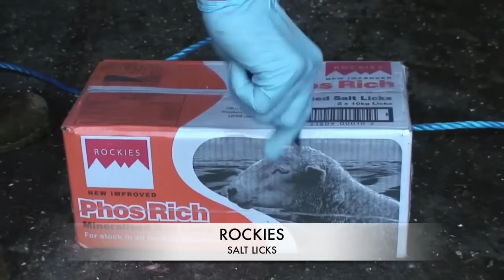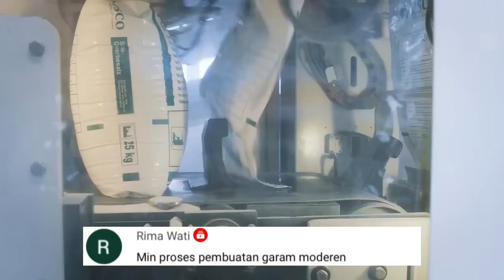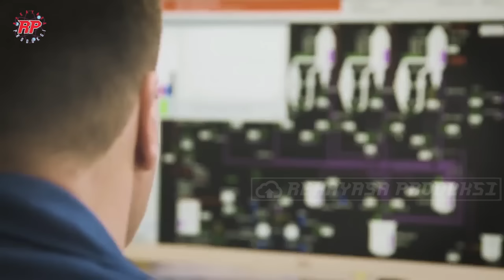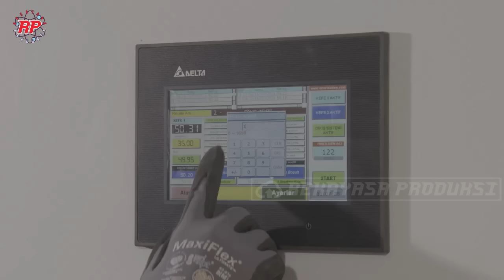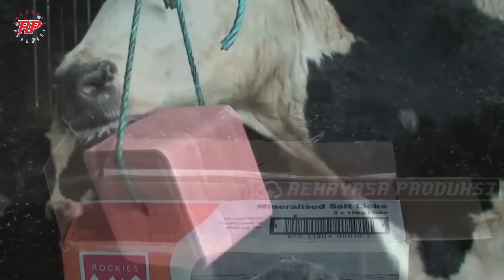PROSES PEMBUATAN GARAM MODERN DI PABRIK | CARA PABRIK PRODUKSI GARAM LAUT DAN YODIUM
Walau garam sering kali dianggap sebagai penyebab berbagai penyakit seperti hipertensi, dan stroke. Namun komsumsi Garam yang mengandung mineral yodium dengan jumlah yang pas juga memiliki peran penting dalam menjaga organ tubuh agar berfungsi dengan baik. Selain dibutuhkan oleh tubuh manusia, hewan ternak seperti sapi juga membutuhkan Garam untuk membantu pertumbuhan mereka, sperti meningkatkan nafsu makan, meningkatkan bobot badan dan juga meningkatkan ketahanan terhadapat penyakit. garam yang biasa diaplikasi pada hewan ternak adalah garam balok.
Sedangkan manusia, selain mengambil manfaatnya, garam juga biasa digunakan untuk menambah cita rasa dalam makanan. Garam sudah ada sejak ribuan tahun yang lalu. Lalu bagaimaan proses pembuatan garam pada produksi pabrik modern?
Pada kesempatan kali ini, rekayasa produksi akan mengajak kalian mengunjungi pabrik pembuatan garam di Amerika dan melihat proses pembuatan garam dalam sekala industri.

Kredit Video : SBS(Seoul Broadcasting System), European salt company, Cheetham Salt , America's Heartland